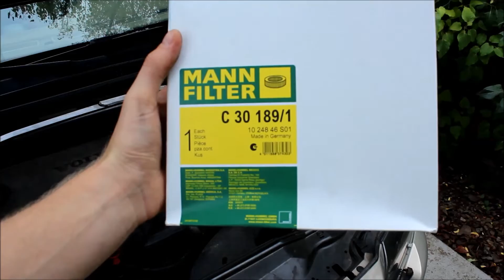Výměna vzduchového filtru VOLVO S80 2004 D5 | #1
Krátké seznámení s Volvem S80 a "rychlá" výměna vzduchového filtru. Použitý vzduchový filtr MANN C 30 189/1